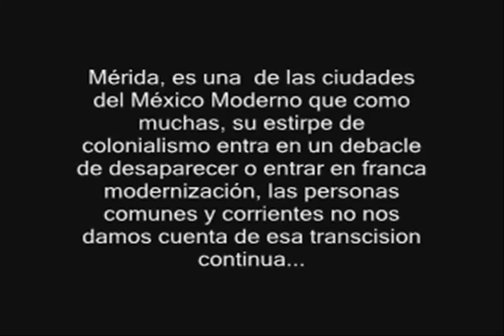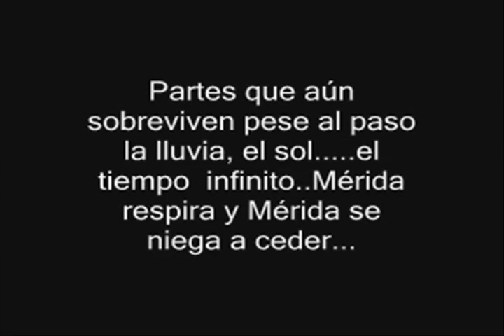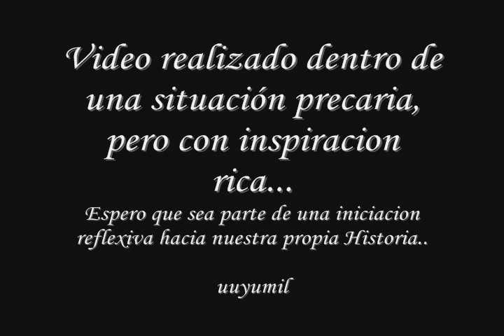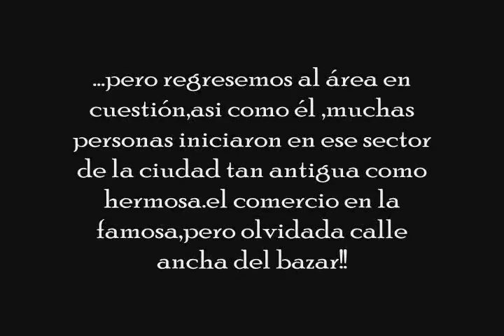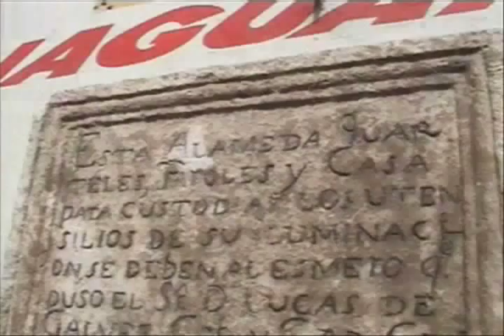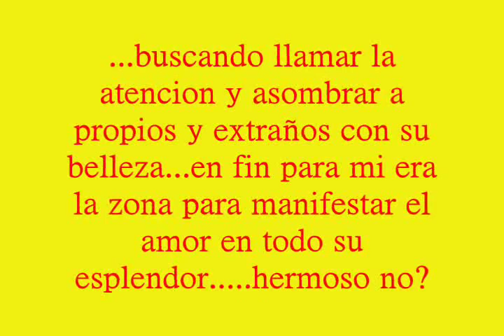La Historia de Mérida - paseo de las Bonitas I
Mérida,Yucatán,México. Serie de videos hechos en un momento trascendental en mi vida en donde se yergue un tiempo de obscurantismo por la pérdida inrreparable de una esperanza que me volveria a abrir los ojos y mirar aquella luz que se apagó y se llevo mi fé...disculpen las faltas de ortografias y la calidad del video ...pero fue filmado y tomado en su totalidad por un simple celular...